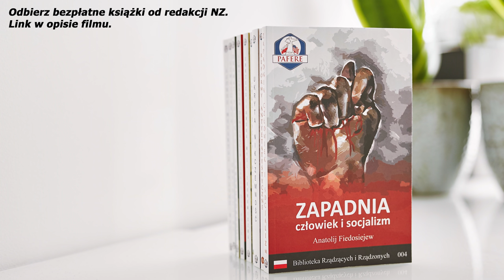Na rynku krypto CORAZ CIEKAWIEJ?! Polskie banki wejdą do gry? Jakub Wierzcholski (CEO EGERA)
Materiał powstał we współpracy z EGERA.
• Konferencja Kapitalistów - wydarzenie organizowane przez „Nam Zależy” dla właścicieli firm oraz inwestorów. Zapraszamy!
• BEZPŁATNE KSIĄŻKI! Prezent dla wszystkich widzów naszego kanału - 10 ebooków oraz 3 audiobooki o tematyce gospodarczo-ekonomicznej

✔ TEMATY ROZMOWY:
00:00 - Wstęp
00:17 - Egera
00:48 - Jak dinozaur polskiej sceny krypto chroni się przed inflacją?
03:06 - Bitcoin miał chronić przed inflacją...
05:01 - Co z Bitcoinem z 2022 roku?
06:59 - Salwador
08:59 - PLCoin?
11:53 - NFT wrogiem „tradycyjnego krypto”?
16:39 - Rynek krypto dla poważnych ludzi?